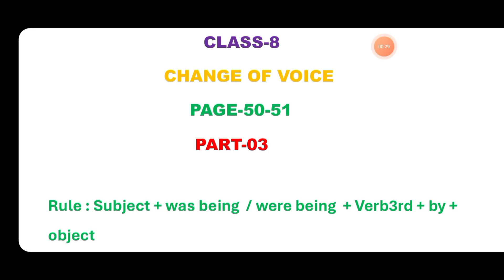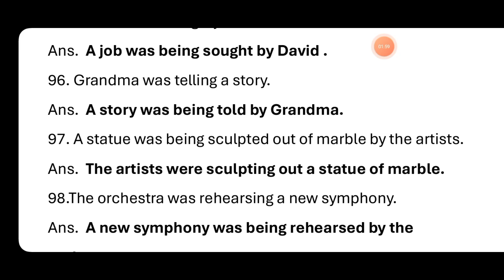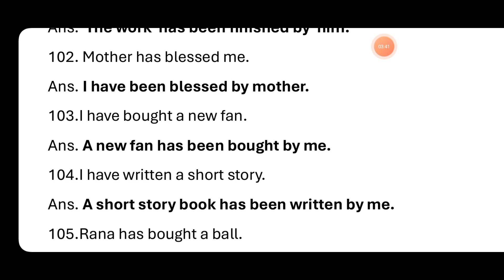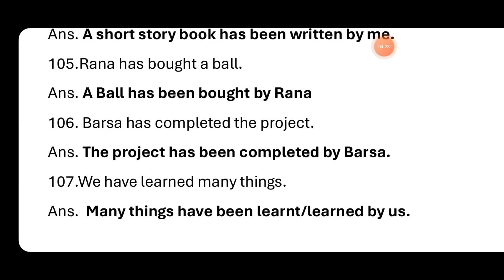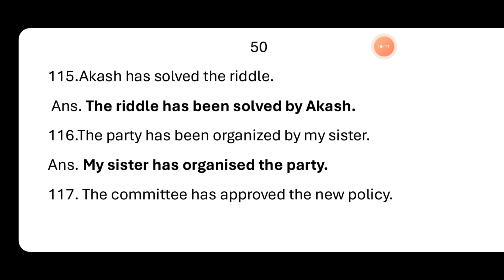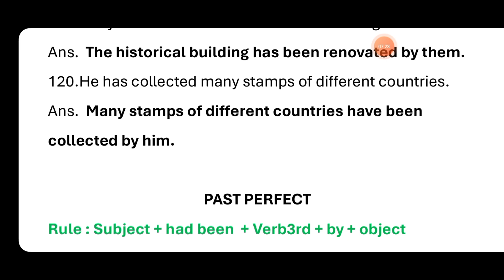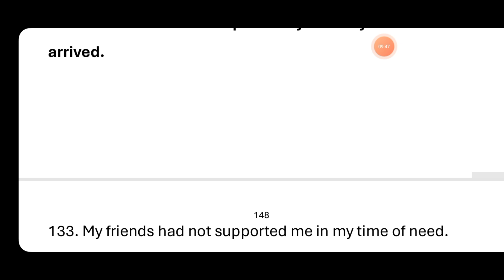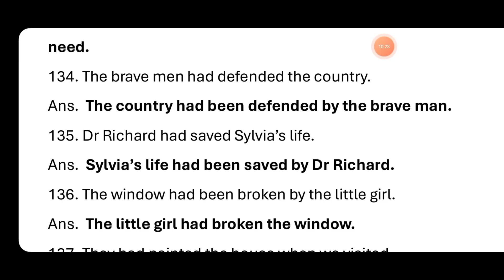রুপান্তর করো Voice গুলির |Page 50 - 51 |Class-8 Voice Change | Ray and Martin 2026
উপরের ভিডিওটিতে আমি তোমাদের "CLASS 8" এর  "ইংরেজি" "Ray and Martin Question Bank 2026" থেকে PAGE NO 50-51 এ থাকা  " Change of voice" এর "SOLUTIONS" নিয়ে আলোচনা করেছি

ভিডিওটি ভালো লাগলে লাইক করো, কমেন্ট করে জানিও কেমন লাগলো আর তোমার বন্ধুদের সাথেও শেয়ার করো আর চ্যানেলে নতুন হলে অবশ্যই চ্যানেলটিকে Subscribe করো এইরকমই English সংক্রান্ত আরও তথ্যপূর্ণ ভিডিও পেতে।

আমার চ্যানেলে তোমরা Class 5 থেকে Class 12 পর্যন্ত English Text, Grammar & Writing Skill সম্পর্কিত যাবতীয় তথ্য পেয়ে যাবে।